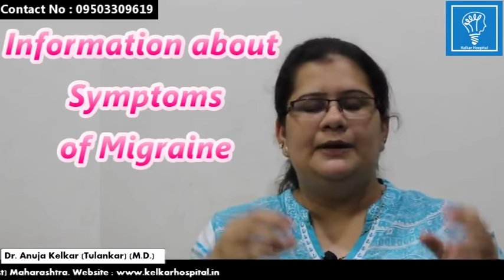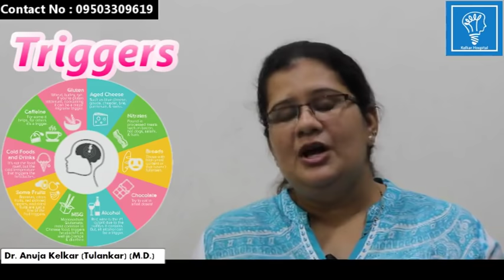Migraine - (Hindi) - माइग्रेन का अर्थ, कारण और निवारण By Dr. Anuja Kelkar (M.D.)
Epilepsy Information & Treatment Part 02 मिरगी के बिमारीकि जानकारी और इलाज भाग ०२  Dr. Anuja Kelkar

Awareness among parents of children with addiction बच्चों में बढ़ती नशे की आदत  पालकों  के लिये सुझाव  By Dr. Anuja Kelkar (Tulankar) (M.D.)
Relation between Depression & Addiction - डिप्रेशन और व्यसनाधीनता का संबंध - by Dr. Anuja Kelkar

Depression - (Marathi) - मानसिक आजाराची तीव्रता  By Dr. Anuja Kelkar (Tulankar) (M.D)